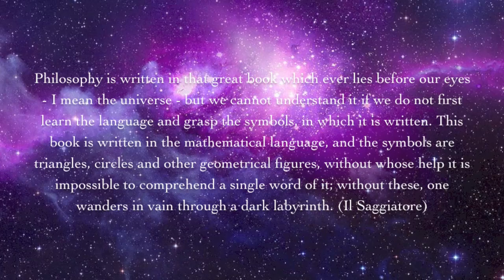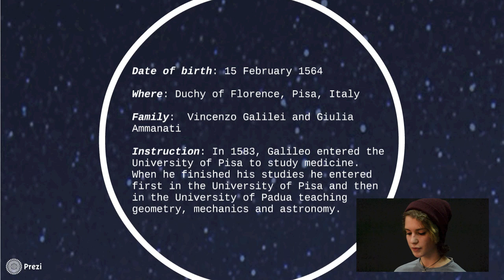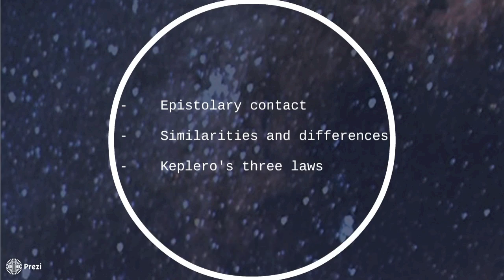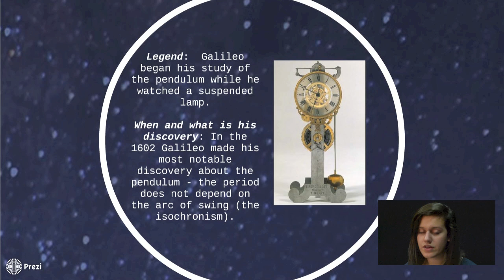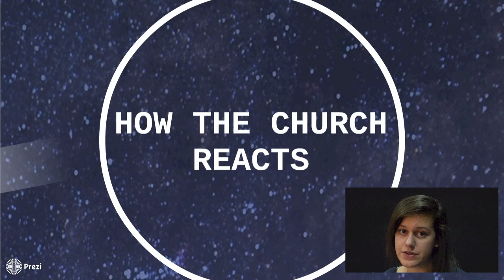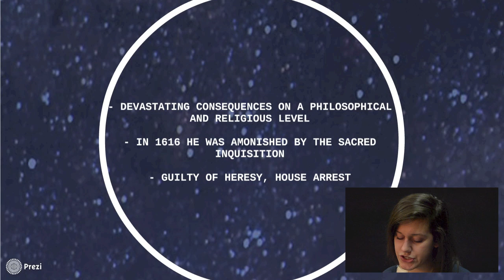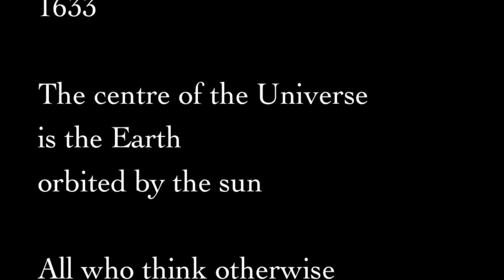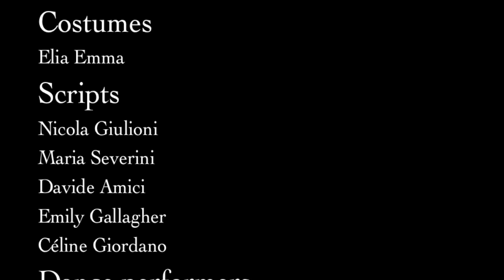And yet it moves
Video on Galileo Galilei realized  by Liceo Classico Jesi "V.Emanuele II" 's students